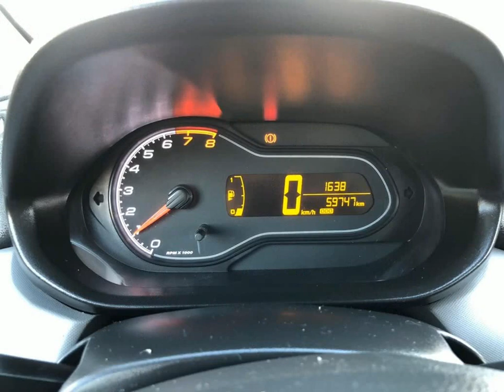CHEVROLET ONIX - 2019 - Osasco/SP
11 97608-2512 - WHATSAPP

Veículo: CHEVROLET / ONIX 1.0 MPFI JOY 8V
Ano: 2018/2019
Combustível: FLEX
Portas: 4 PORTAS
Câmbio: Manual
Cor: CINZA
KM: 59.747

✅ Air Bag
✅ Alarme
✅ Ar Condicionado
✅ Desembaçador Traseiro
✅ Direção Hidráulica
✅ Freio ABS
✅ Travas Elétricas
✅ Vidros Elétricos
✅ Limpador Traseiro
✅ Direção Elétrica